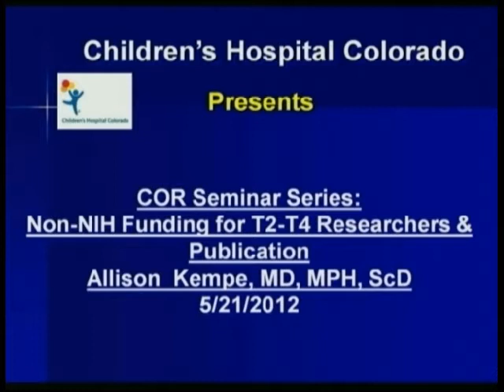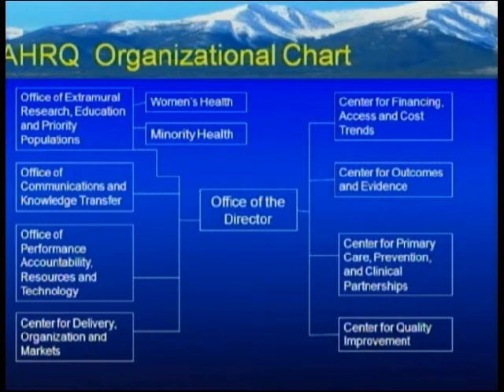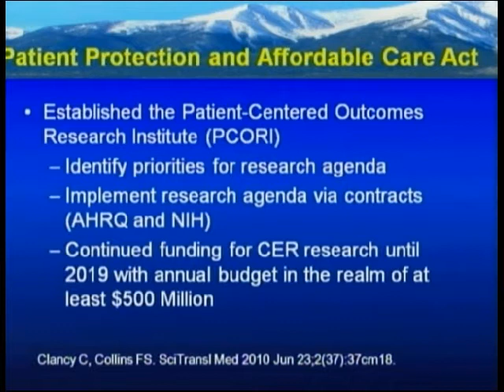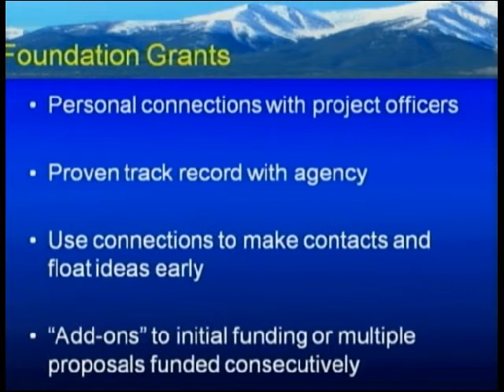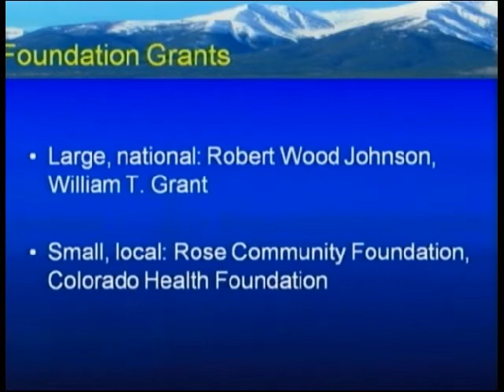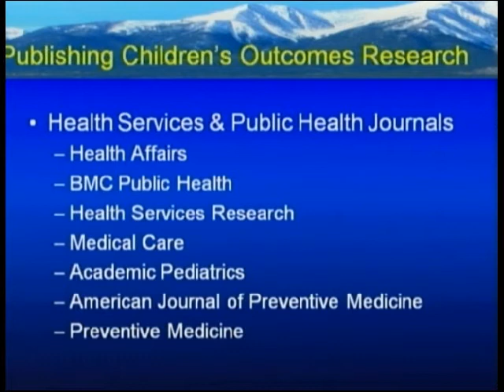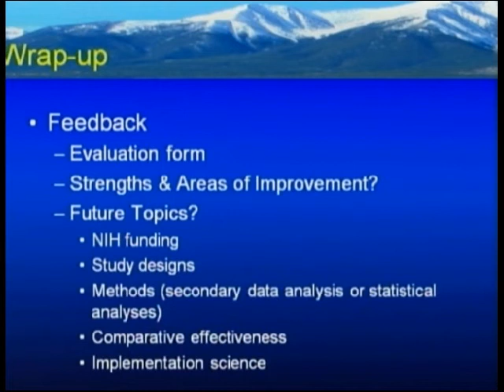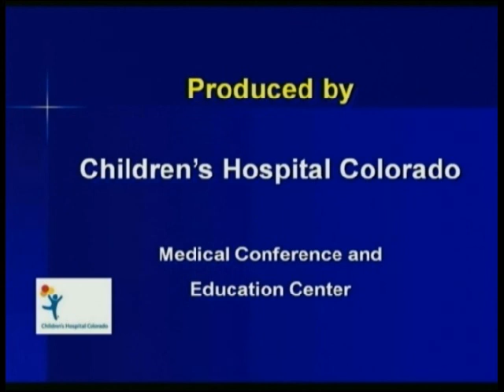Module 6: Introduction to Publishing Outcomes Research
Objectives:
1. Identify channels for disseminating your research, including the selection of appropriate clinical journals which publish outcomes research
2. Describe components of successful manuscripts.
3. Appreciate the professional development required to scientifically disseminate outcomes research.